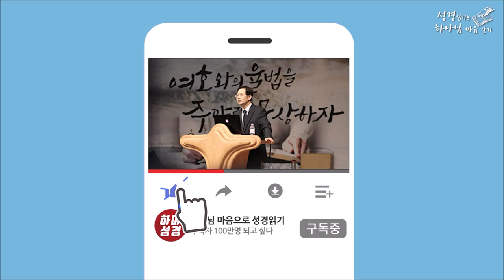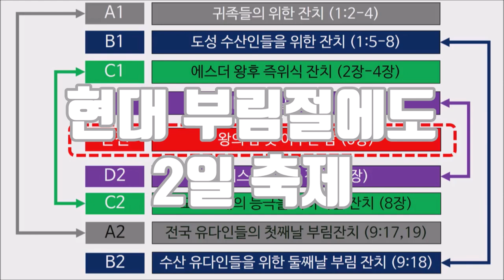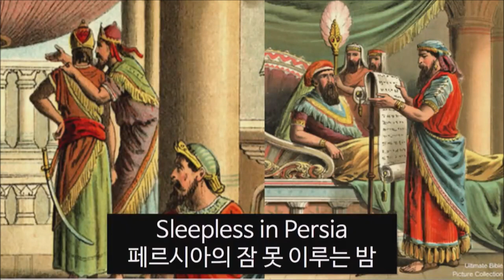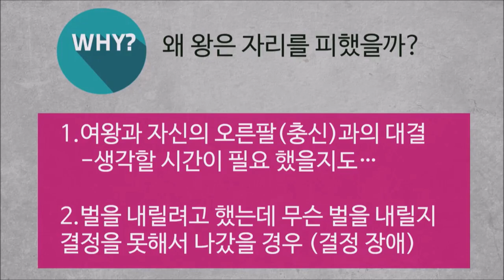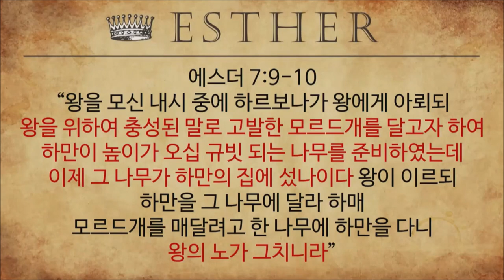[에스더#08]그날 밤 왕이 잠 못 이루는 이유 [14분순삭ver]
[네이버 블로그에서 하마성경 PPT자료 구매를 원하시면 아래 클릭]

[하마성경 PPT자료 구매를 원하시면 아래 클릭!!]

-반전 : 모르드개의 높임 받음 (6장)
-에스더 전체에서 제일 유머러스한 장
-인간들은 아무런 활약이 없고, 하나님의 손이 움직이는 장
-에스더 책 구조에서도 6장이 핵심이다
-이 때를 위함이다, 죽으면 죽으리라 때문에 평가절하 되는 장 ^^
-6장 시작과 함께 등장하는 왕이 잠을 이루지 못함
-잠을 못이뤄야 되는 사람은 에스더와 모르드개인데 왜 왕이 잠을 못자는가?
-왜 왕은 궁중일기를 가지고 오라고 했으며, 편곳이 모르드개의 공적 편인가?
-우연인것 처럼 보여도 모든게 하나님의 손이 간섭하고 있는 장
-하만의 김치국 마시기 대작전
-모든 것이 연출하듯이 진행되는데 감독은 하나님!
-모르드개는 영광을 받고 반전이 일어남
-하만은 갑자기 호출을 받고 궁중으로 가는데, 그것이 심판의 길
-에스더가 왕에게 하만의 악한 계획을 알린다
-하만은 에스더의 다리를 붙잡고 애걸하지만 결국 죽음
-왕의 노가 그친 후 에스더와 모르드개가 등장하는 책의 구조

카카오톡 ID ‘jaco7935’